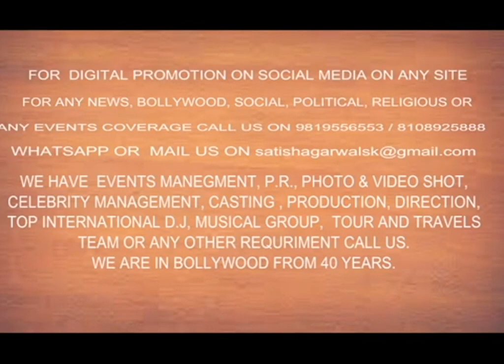FROM ACTRESS AND SUPERMODEL | SHWET NISHA .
WAIT AND WATCH SHWETNISHA IN REALITY SHOW TALENTKESUPERSTAR BY KNOWYOURSELFFOUNDATIO AS A JUDGE THIS DECEMBER. PROMOTION AND CELEBRITIES MANAGED BY DSA BOLLYWOOD CHANNEL 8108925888.DSA BOLLYWOOD CHANNEL IS INTO DIGITAL MARKETING, SOCIAL MEDIA, ONLINE AND OFFLINE PUBLICITY SERVICES